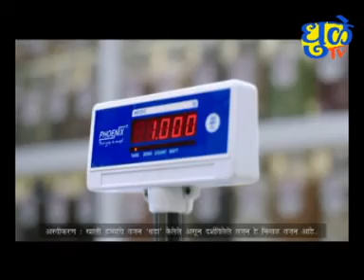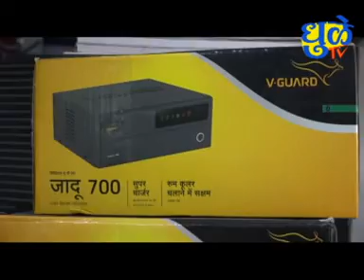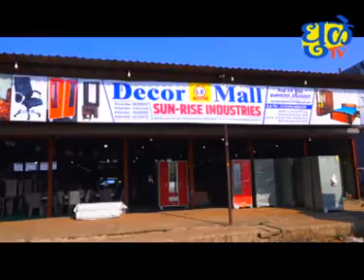Dhule Tv News Bulletin 10 May2023